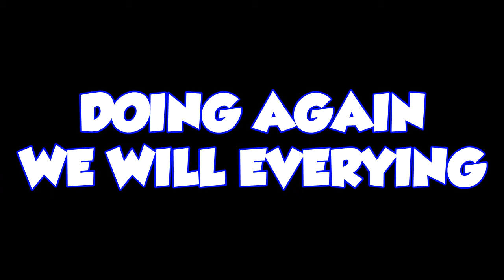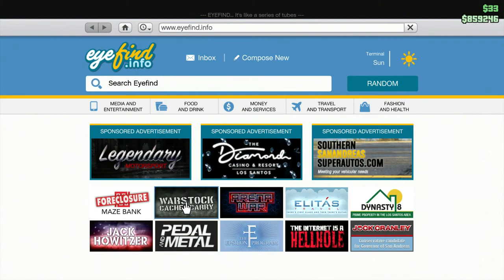GTA 5 THIS IS MISSION EXPLOSION TRUCK FAIL THAT YOU BITCH YOUR FIRED (GTA ONLINE FUNNY MOMENTS)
Welcome to gta 5 online funny moment
Fyffer and Alizza ride ray gun explosion now the airplane in back get it car if we go faster or then will going home be careful and the fire truck if we blow up fire you fail...

Thank you guys so much Uploading on Fyffer..
more video enjoy

5107 Londonderry Boulevard
Orlando, Florida
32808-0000